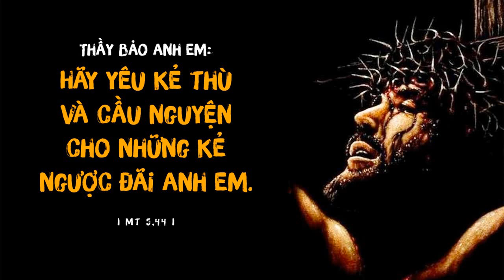Suy Niệm Thứ bảy tuần I Mùa Chay _ Mai Lê